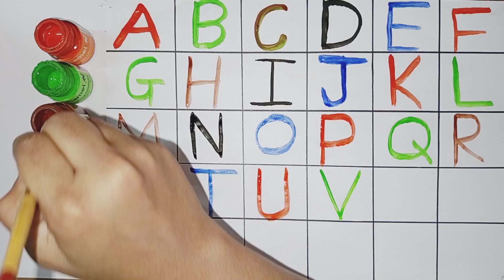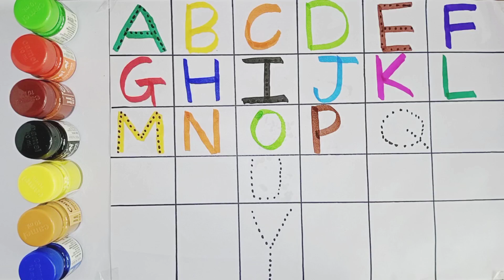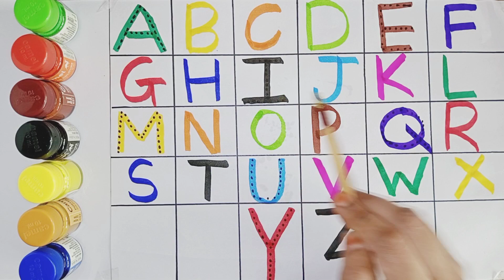abcd, abcde, a for apple b for ball c for cat, alphabet, phonic song, अ से अनार,abcde , abcdefg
abcd, abcde, a for apple b for ball c for cat, alphabet, phonic song, अ से अनार,abcde , abcd

your quarries:-

abcdefg
English alphabet
abcd cartoon
a for apple b for boy
alphabet song
a for apple a for ant
nursery
abcd rhymes
abcd alphabets
a for apple b for ball
abcd
abcd varnamala
a s anar in Hindi
k see kbutr
alphabet song for Children
abc alphabet song s
abcd varnamala
English alphabet
a for apple
kids alphabet
alphabet for kids
abc songs
alphabet song
apple apple
abcd abcd
phonic song with Easy
two words
with sounds
for childrens

an se anar
अ से अनारअ से अनार

(hurain kids gyan)